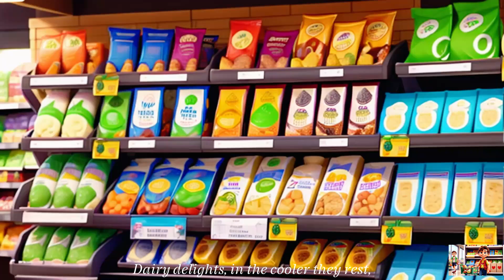🛒 Grocery Store Groove for Kids | Sing-Along Shopping Fun! 🍎🥦 Join the Journey Family Joy! 🎤🛍️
Sure! Here's a video description for your Artful AiStudios channel:

Title: "Magical Adventures: An Animated Journey into the World of Imagination!"

Description:

Dive into the world of grocery shopping with our lively "Grocery Store Song for Kids"! 🎵🛒 Watch as your little ones groove to the rhythm while exploring the aisles filled with fresh produce, dairy delights, and more. 🍎🧀🥦 This sing-along adventure not only brings joy but also introduces children to the concept of making healthy food choices in a playful way. 🌽🍇🎤 Let the catchy melody and vibrant visuals make learning about shopping a musical delight for the whole family. 🌈👨‍👩‍👧‍👦 GroceryStoreFun KidsMusic SingAndLearn FamilyEntertainment 🚀🛍️

Prepare to be awed, entertained, and swept away in a world where dreams become reality!

Get ready to let your imagination soar with Artful Animation.